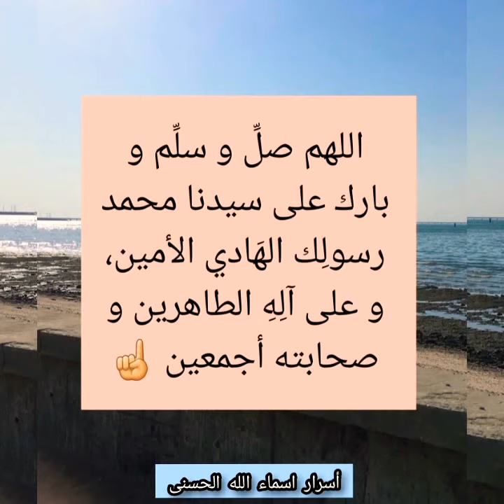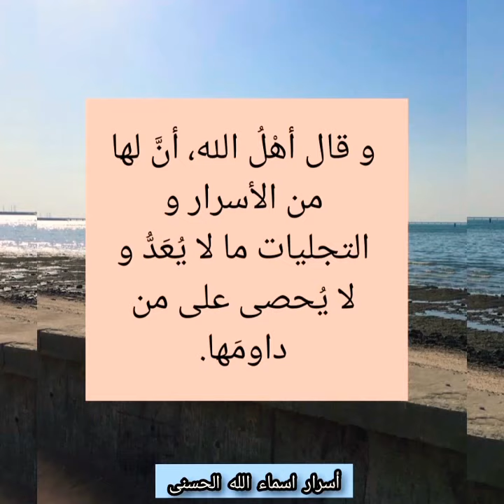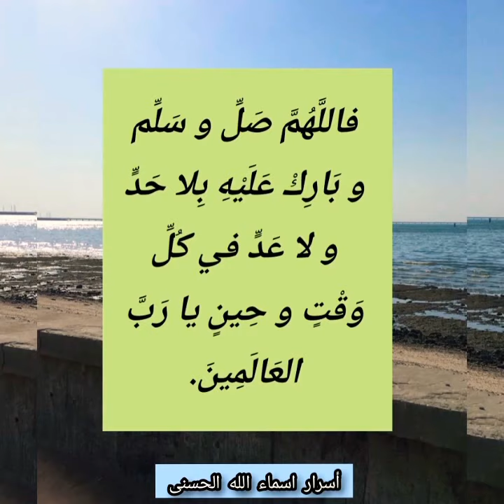من نفحات الفاتحة و الصلاة على النبي لإنشراح الصدور